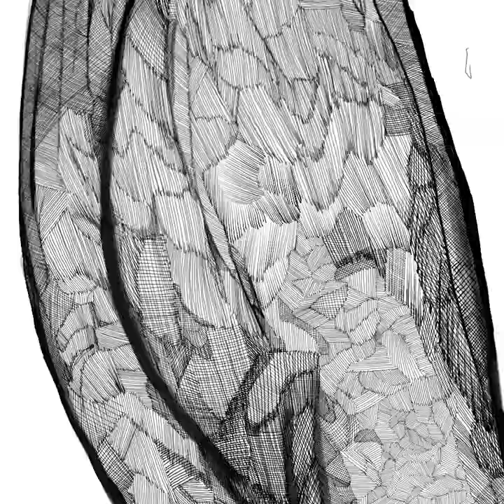Eagle Eye Line of Sight Vlog-Digital Painting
I know a little something on the subject of stress. When you are the caretaker of someone who is ill you tend to forget a part of yourself. The instability forces you to lose faith in any type of planning for the future. How can I plan anything when I have no idea what tomorrow will bring?

One way that I deal with stress creatively is by drawing lines, hundreds, if not thousands of imperfect lines. It helps me zone out while I'm still being creative and productive.  Learning how to use your art as therapy is a superpower.

One day might be stressful however you never know what the next day will bring!
Stay Positive and Keep Creating!

I drew this piece on an IPad Pro 12.9 using Procreate